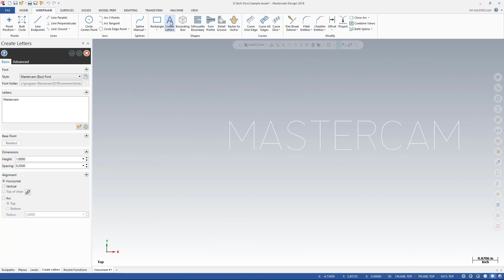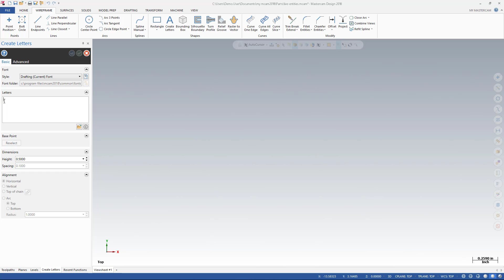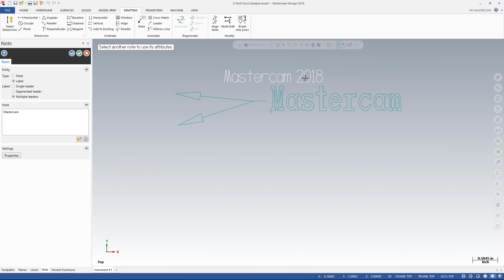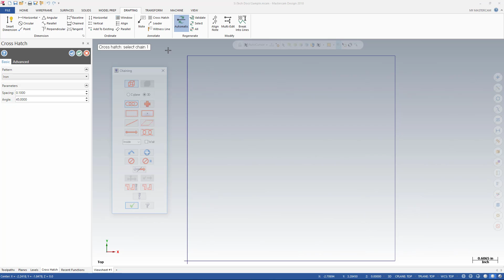What's New 2018- Live Entities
Mastercam 2018 provides live preview and editing of Letters, Notes, and Cross Hatch patterns to make it easier to work with these entities. These functions have also been migrated to the panel interface and now have a consistent look and work flow to other Mastercam functions.